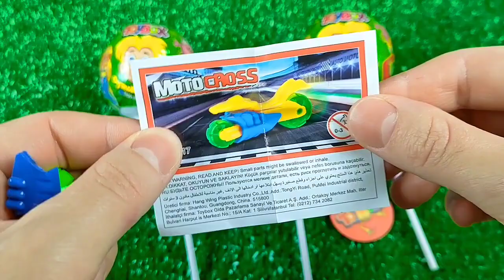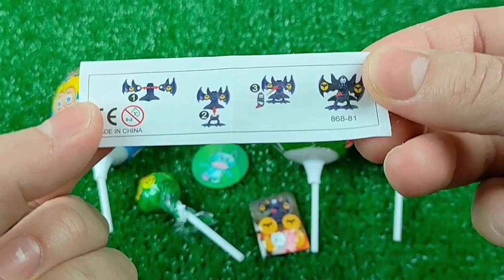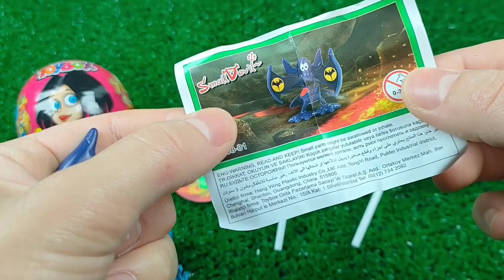7 Rainbow Satisfying Video | DIY How To Make Lollipop Candy Paw Patrol Fruits Cutting ASMR